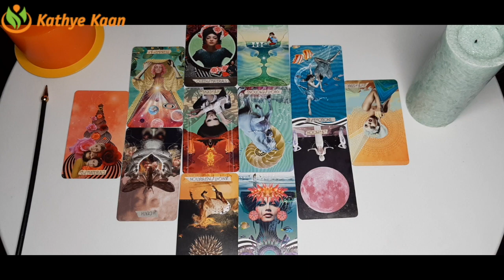LEO ~ Happy Change! Creating A New Path | The Love Reunion Of A Lifetime ~ 2021 YEAR READING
Kathye